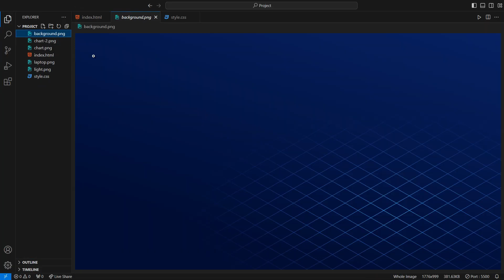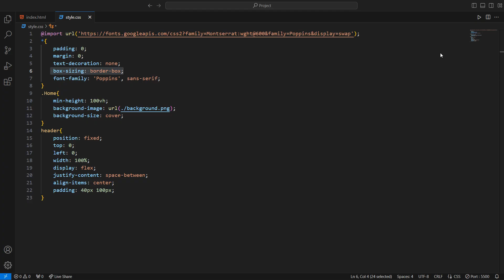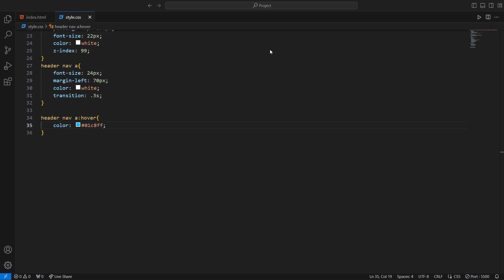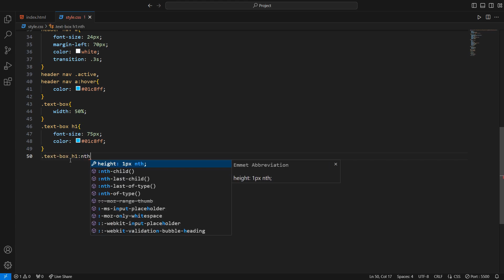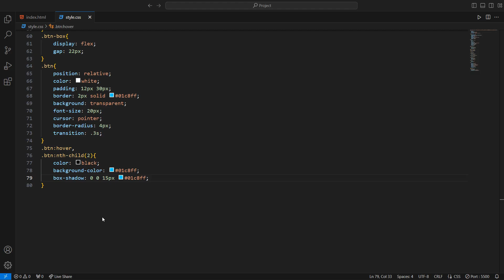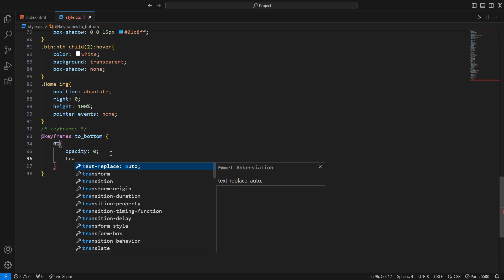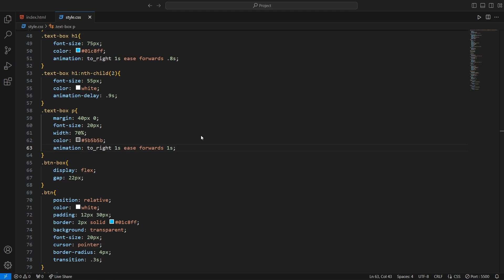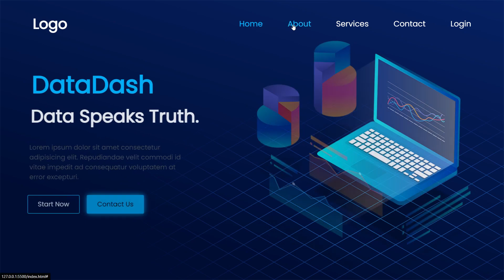Animated website using Html & Css Only || How to create a website using Html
Animated website using Html & Css Only

What do you think of this design? Let us know below!